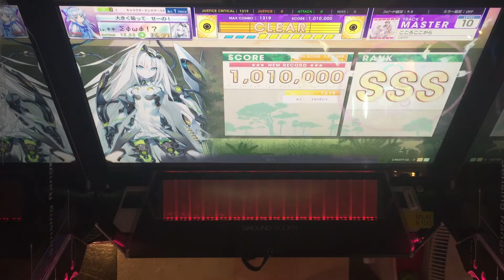【CHUNITHM】AJC(理論値) こころここから【MASTER 10】手元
【CHUNITHM】AJC(理論値)
【MASTER 10】手元
こころここから

10の中だとダントツ難しかった